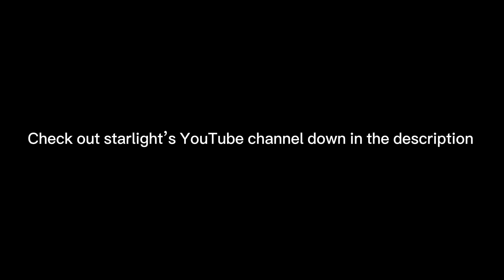The Clown OST